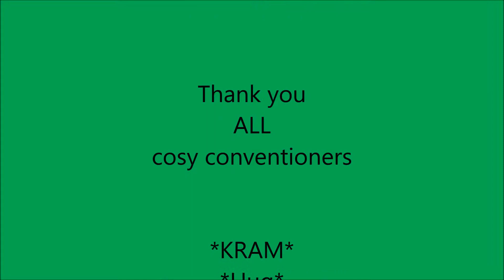Kawaiicon04 2/2 2014 Sundsvall